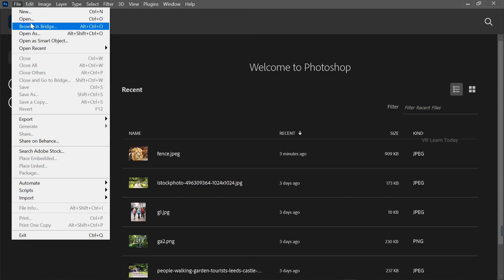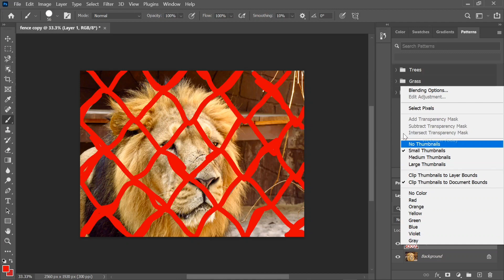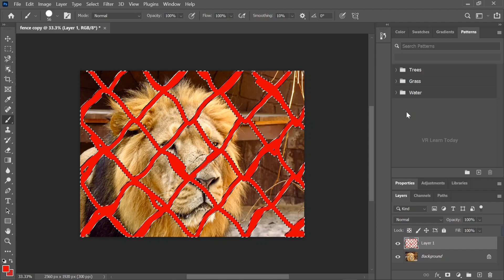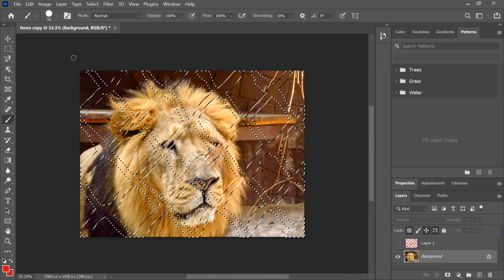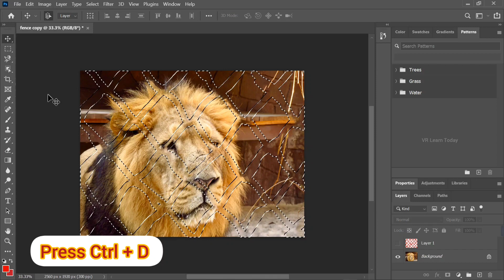Remove Fence In 1 Minute | Remove Unwanted Objects In Photoshop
Lecture by :   V. Rajathi, M.Sc., M.Phil., HDCA.,
                       Assistant Professor of Computer Science

Other Useful Playlist Video from VR Learn Today